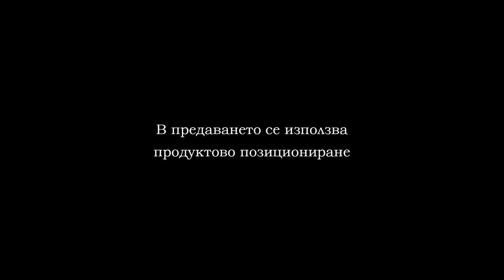21 12 2019 FUTZAL LEVSKI VARNA CITY PART 2